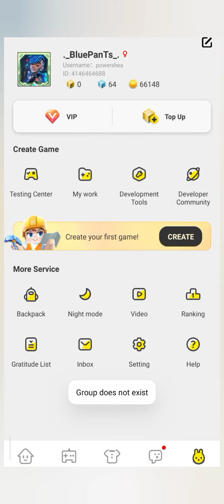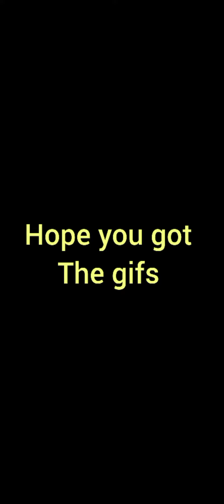how to claim operation frozen gifts in blockman go!!!! 🥰🤩|MR GODZILLA BG